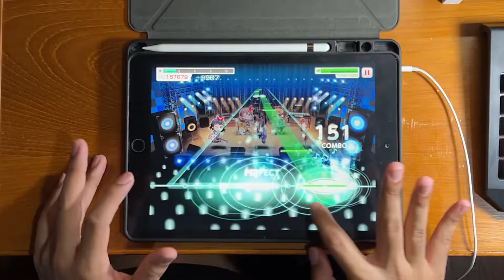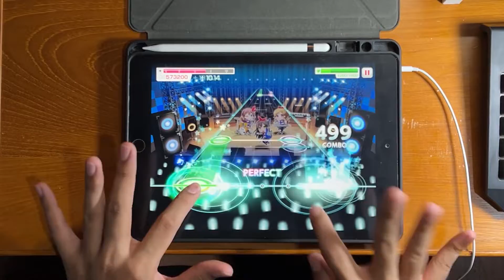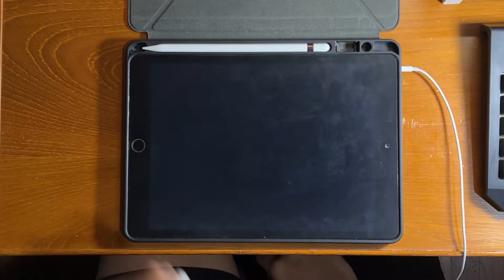【BanG Dream!】 Break your desire (EXPERT) All Perfect (No Perfect Lock)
Game : BanG Dream! Girls Band Party!
Song : Break your desire
Artist : Roselia
Difficulty : Expert 26
Device : iPad Gen 8
Speed : 10.7
Offset : -5